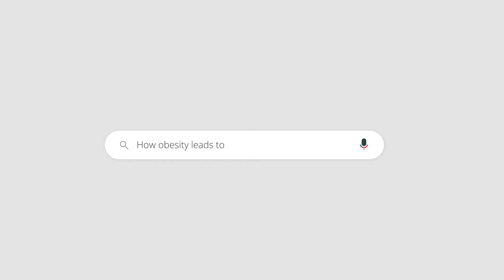How Obesity Causes Inflammation in the Body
There are many negative side effects to living with excess weight, with one of them being the increased inflammation in the body. In this video, Dr. Mitch Roslin talks about the correlation between obesity and inflammation, and the long term effects of increased levels of inflammation.

🗓️ Get started on your weight loss journey at Lenox Hill Bariatric Program